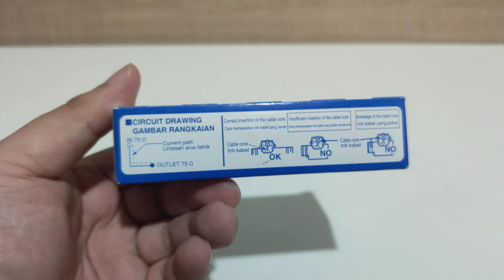Panasonic Socket TV Din Type Terminal Television Gray WEJ 2501H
- Din Type Television Terminal
- Made in Indonesia
- Warna: Gray
- Kode: WEJ-2501H
- Harga belum termasuk frame saklar dan embodus panasonic
- Harga yang tertera adalah harga per 1 buah (1 biji)